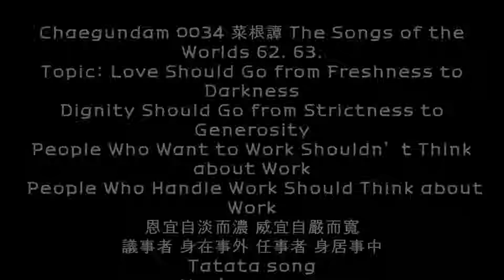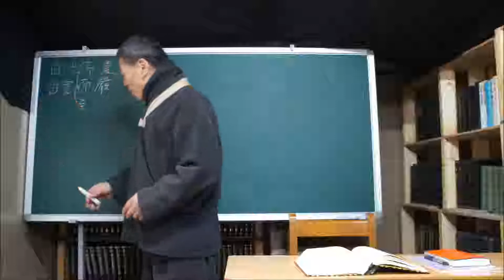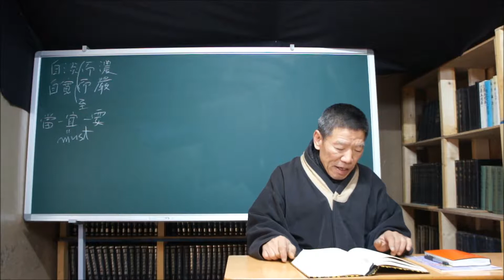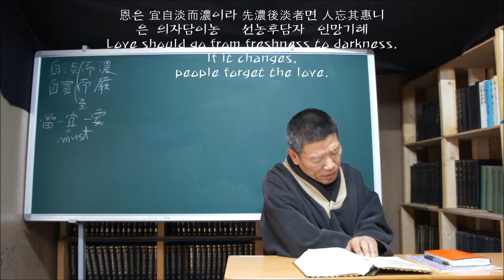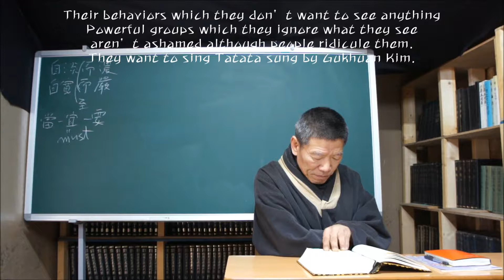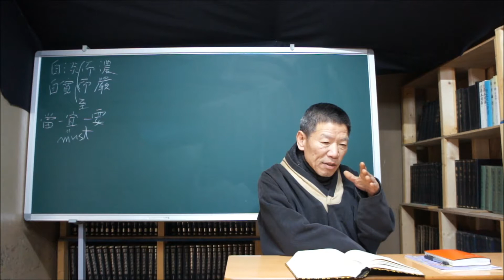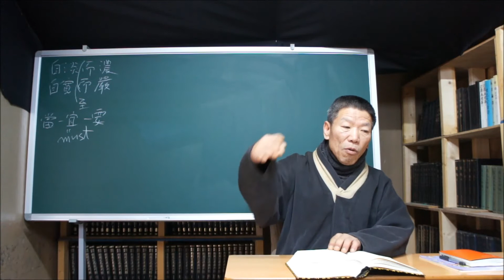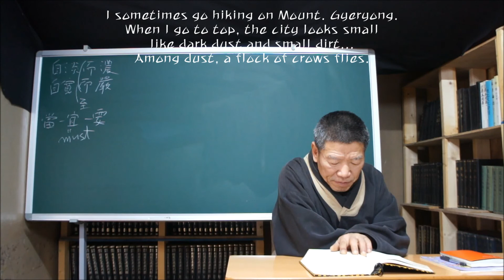Chaegundam 0034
Chaegundam 0034 菜根譚 The Songs of the Worlds 62. 63.
Topic: Love Should Go from Freshness to Darkness
            Dignity Should Go from Strictness to Generosity
            People Who Want to Work Shouldn’t Think about Work
            People Who Handle Work Should Think about Work
恩宜自淡而濃 威宜自嚴而寬
議事者 身在事外 任事者 身居事中
Tatata song
You’re a man

교재: 추만호 채근담을 노래하다
Time: Monday. 02/19/2018 From 2p.m. to 6p.m.
장소: 공주 반포 산밑양지말길 靑蓮道觀 自然閣(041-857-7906)
학생: 벌곡 이진복. 둔산 민홍석, 대전 이종필.